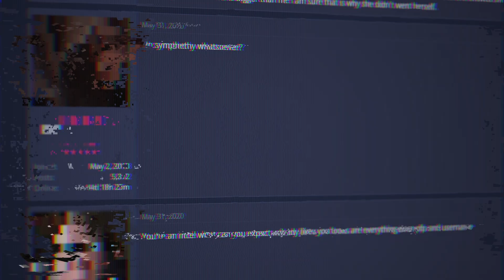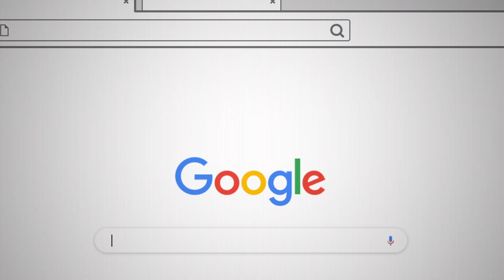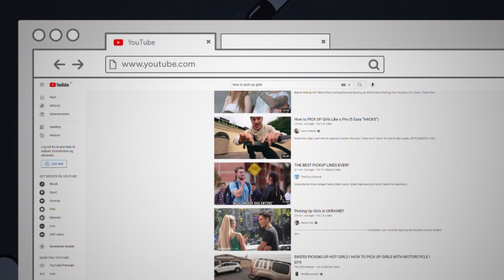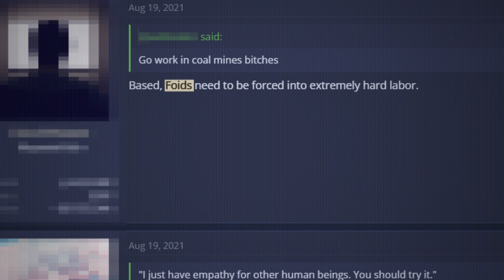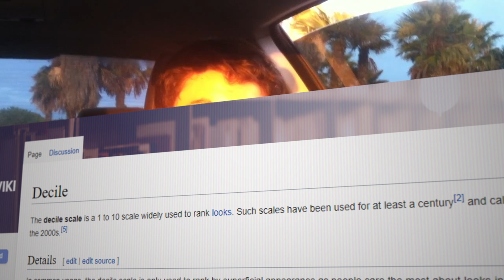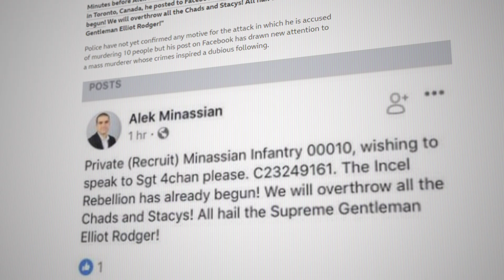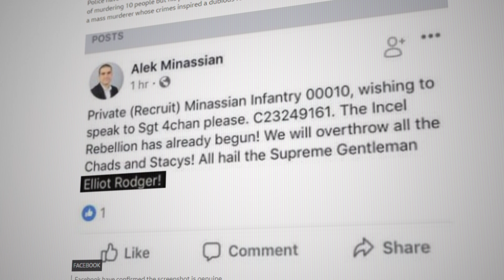Hvad er en incel?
En 27-årig nordjyde blev i december 2020 anholdt. Han er tiltalt for at planlægge angreb på flere uddannelsesinstitutioner herhjemme. Det kom senere frem, at den unge mand har været særdeles aktiv på kvindehadske fora. Altså online-fællesskaber, hvor såkaldte incels mødes. Men hvad er en incel? Det kan du blivere klogere på i den her explainer. Vi gør opmærksom på, at videoen kan indeholde scener og formuleringer, der kan virke stødende.